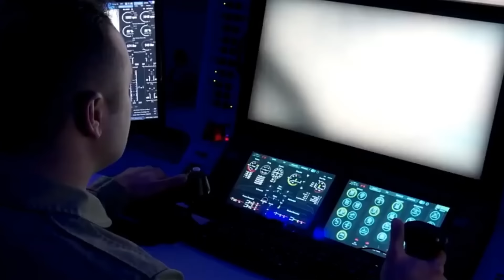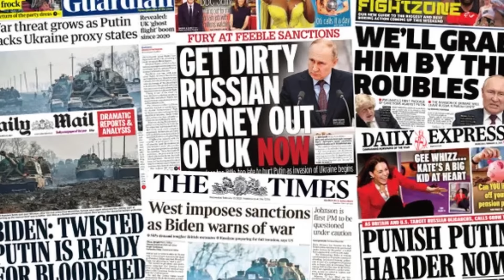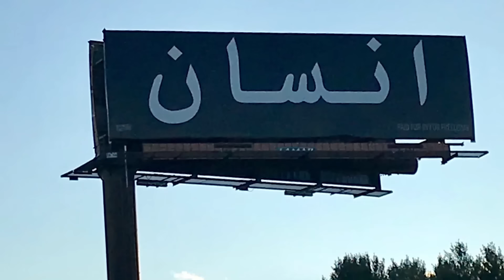কেমন আছে ইউক্রেনের মুসলমানরা ?ইউক্রেনে মুসলিমদের শক্তিশালী অবস্থান Why Tatar Muslim Support Ukraine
আয়াতনে ইউরোপের দ্বিতীয় বৃহত্তম দেশ ইউক্রেন । দেশটির রাজধানী কিয়েভ । ইউক্রেনকে ইউরোপের রুটির ঝুড়ি বলা হয়ে থাকে । ২০১৪ সালে রাশিয়া  ক্রিমিয়া দখল করলে তাতার মুসলিমরা ক্রিমিয়া ছেড়ে ইউক্রেনে আশ্রয় নেয় ।  আর ভিডিওটিতে ইউক্রেন সম্পর্কে বিস্তারিত তুলে ধরা হয়েছে ।

Ukraine is the second largest country in Europe. The capital of the country is Kiev. Ukraine is called the bread basket of Europe. When Russia occupied Crimea in 2014, Tatar Muslims left Crimea and took refuge in Ukraine. And the video shows details about Ukraine.

Deshbidash bd
deshbidash bd